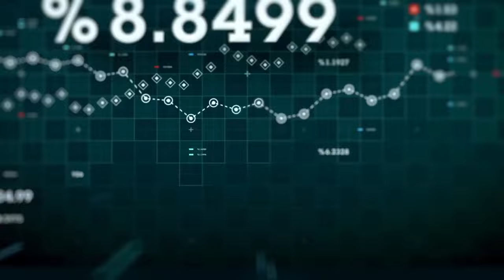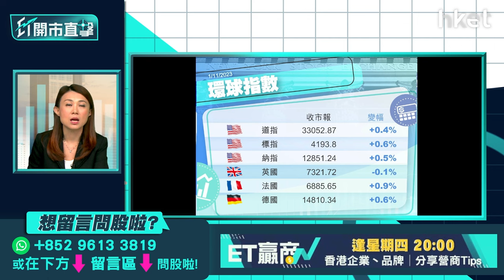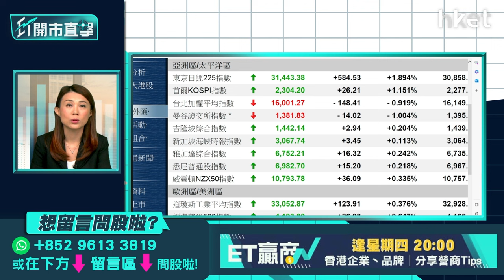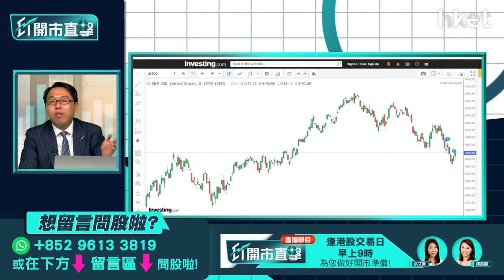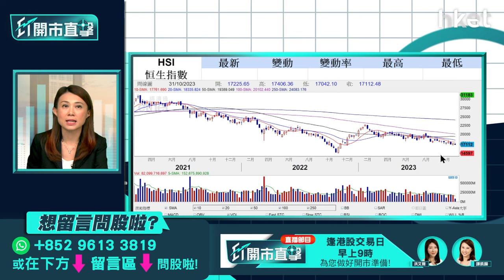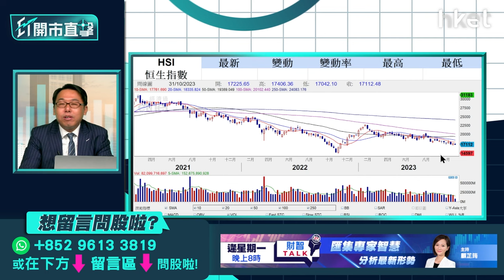【ET開市直擊】股神再減持比亞迪點走？內銀股盤點及增長分析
內地電動車龍頭比亞迪（01211）再被股神巴菲特減持套現2億，股神持股跌穿8%，於短短4個月沽逾千萬股份。剛發布業績的比亞迪周二跌近4%，減持消息會否進一步影響股價？內銀股近期陸續公布第3季業績，摩根士丹利發表報告指，內銀股收入普遍低於預期，市場關注淨息差及手續費收入的壓力，又說內銀撥備前利潤（PPOP）面臨更大的壓力，內銀股前景如何？當中哪一隻股份值得看高一綫？凱基亞洲投資策略部主管溫傑（比比）今早9時於《ET開市直擊》陪你開市。